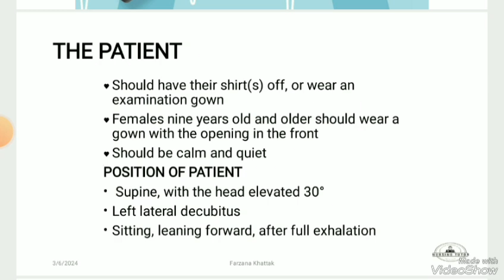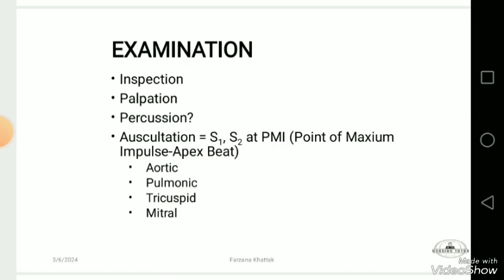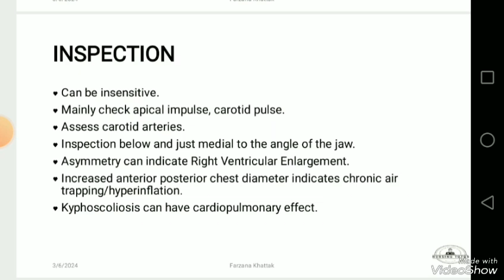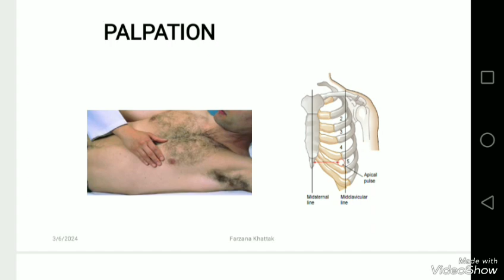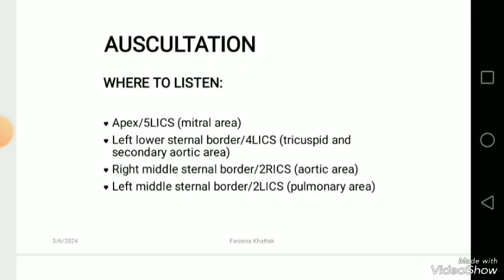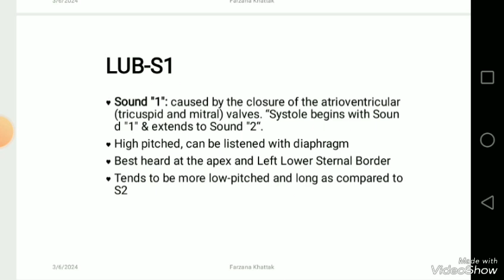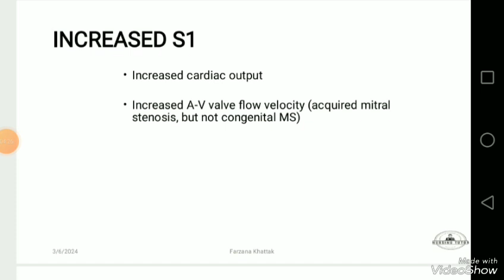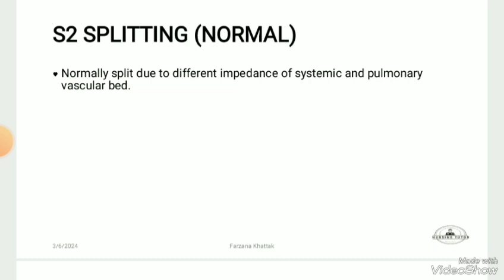Assessment of Cardiovascular System unit:03 part:2 Basic Anatomy and physiology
Assessment of Cardiovascular System unit:03 part:1 Basic Anatomy and physiology

Mobil number..03171966217

Education channel All subjects lectures BSN

Kmu nursing lecture conceptual
Support your brother please